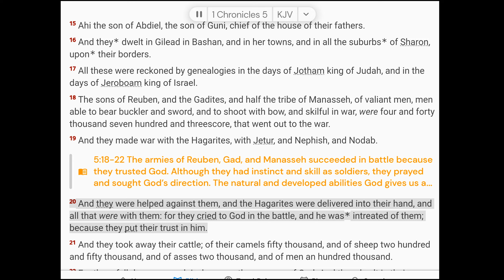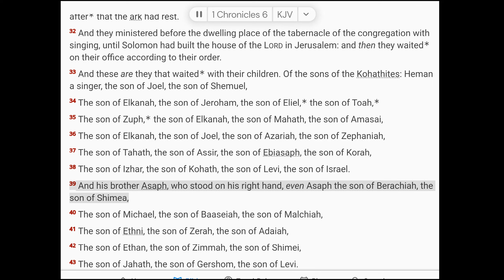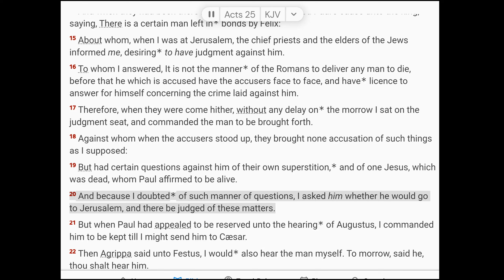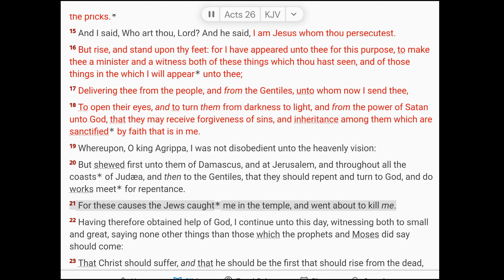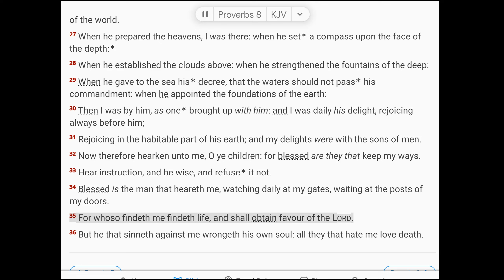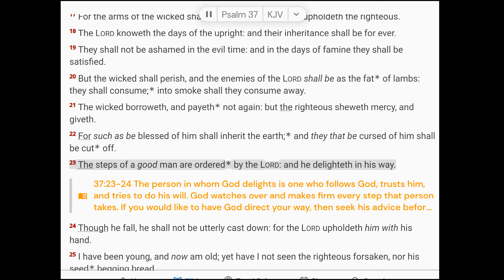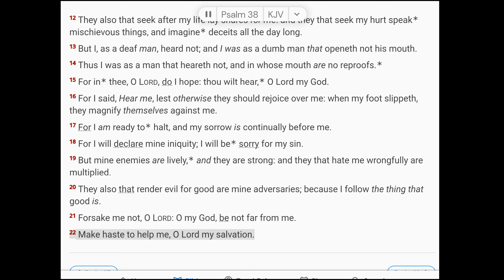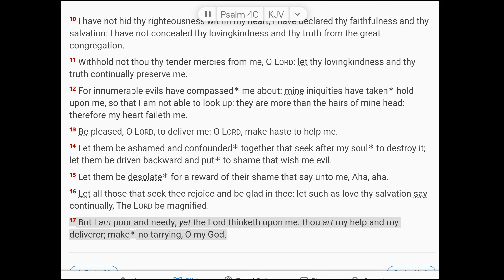July 8 Scripture Reading